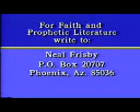Twilight Visions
Twilight Visions by Neal frisby